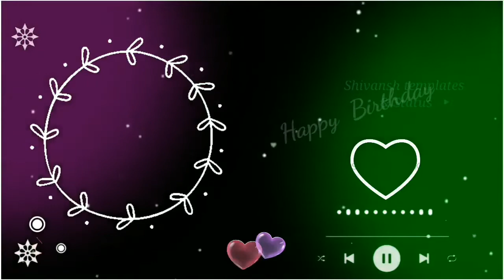birthday background template | birthday background video | black screen template | frame template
||love romantic template status|| black screen love template || heart effect background template

 propose quotes template||propose template with photo frame|| i  love you  template status||love template with romantic quote||romantic status||romantic template status|| romantic blue screen template|| love template|| Avee player template

romantic template status|| romantic blue screen template|| love template|| Avee player template

miss you template| black screen I miss you template| romantic miss you template||missing special one

black screen template||romantic love template status special effect